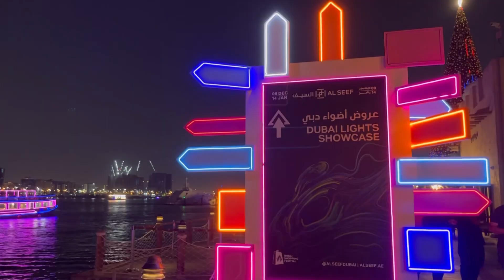Dubai Shopping Festival 2023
Dubai Shopping Festival is an annual month long event put together by the Dubai Festivals & Retail Establishment (DFRE), which is a part of Dubai's department of tourism.During the festival, shops offer discounts on their merchandise, daily car raffles and prize drawings are held to win items such as gold and cars, and there is a fireworks display.There are also a range of family activities and live shows that take place throughout Dubai. dsf #2023